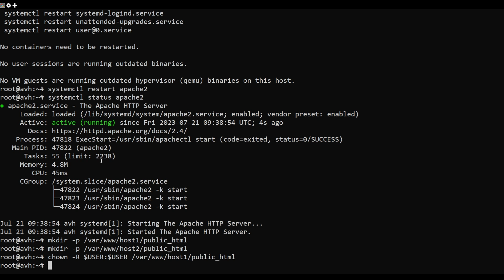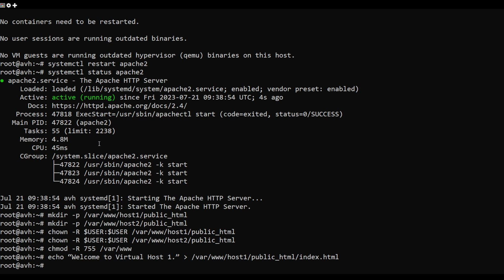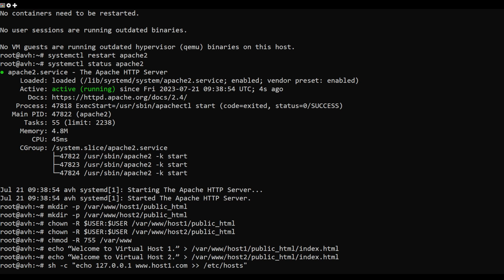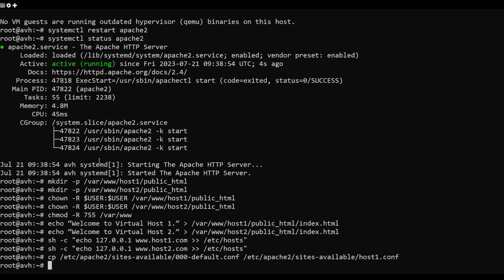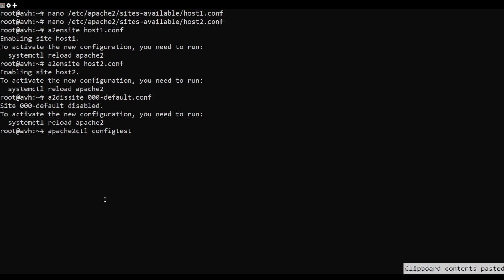How to Configure Apache Virtual Hosts on Ubuntu 20.04 - 22.04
The virtual hosting concept is used by companies to host multiple websites using a single machine. It can be achieved either by an ‘IP-based’ method or a ‘name-based’ approach. In ‘IP-based’ hosting we have distinct IP addresses for each website. In the case of ‘name-based’ hosting, we have multiple names running on each IP address.

In this Video, we will see how we can host two virtual hosts on an Ubuntu 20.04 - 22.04 system using name-based virtual hosting. We will use the Apache web server.

WARNING - ANGLED BRACKETS AREN'T ALLOWED IN DESCRIPTION SO BE ATTENTIVE TO THE VIDEO IN NANO REDACTOR

Commands Used:
sudo apt install apache2 -y
sudo systemctl restart apache2
sudo systemctl status apache2
sudo mkdir -p /var/www/host1/public_html
sudo mkdir -p /var/www/host2/public_html
sudo chown -R $USER:$USER /var/www/host1/public_html
sudo chown -R $USER:$USER /var/www/host2/public_html
sudo chmod -R 755 /var/www
sudo echo “Welcome to Virtual Host 1.”  /var/www/host1/public_html/index.html
sudo echo “Welcome to Virtual Host 2.”  /var/www/host2/public_html/index.html
sudo sh -c "echo 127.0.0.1 /etc/hosts"
sudo cp /etc/apache2/sites-available/000-default.conf /etc/apache2/sites-available/host1.conf
sudo cp /etc/apache2/sites-available/000-default.conf /etc/apache2/sites-available/host2.conf
nano /etc/apache2/sites-available/host1.conf

VirtualHost *:80

    ServerName host1

    DocumentRoot /var/www/host1/public_html

    ErrorLog ${APACHE_LOG_DIR}/error.log

/VirtualHost

nano /etc/apache2/sites-available/host2.conf

VirtualHost *:80

    ServerName host2

    DocumentRoot /var/www/host2/public_html

    ErrorLog ${APACHE_LOG_DIR}/error.log

/VirtualHost

sudo a2ensite host1.conf
sudo a2ensite host2.conf
sudo a2dissite 000-default.conf
sudo apache2ctl configtest
sudo systemctl reload apache2